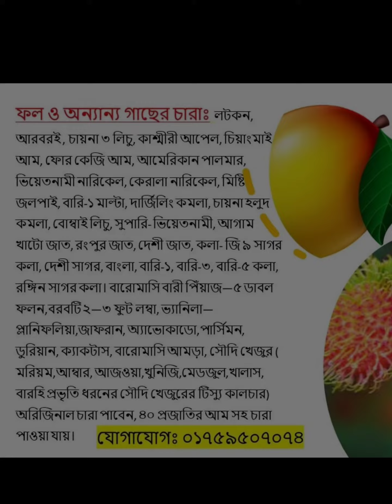আগাম শীতকালীন কপির চারা। নিনজা। হোয়াইট মাউন্টেড। কুইকার। Cualiflower / Cabbage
জ্যোতি নার্সারি এন্ড এগ্রো ফার্মে বিভিন্ন ধরনের দেশি-বিদেশি আগাম শীতকালীন ও গ্রীষ্মকালীন সবজি,ফুল ও ফলের চারা  উৎপাদন করা হয়ে থাকে হয়ে থাকে। তাই আপনি যদি আগাম সবজি করতে চান তাহলে এখনই যোগাযোগ করুন: ০১৭৫৯৫০৭০৭৪